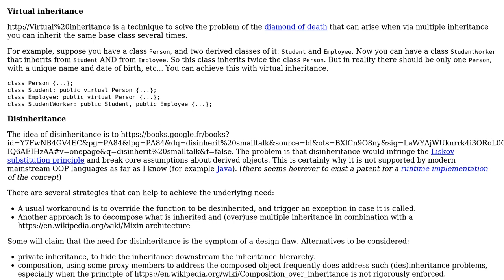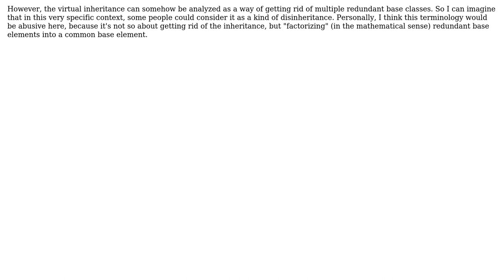Software Engineering: What is disinheritance in object oriented programming?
With thanks & praise to God, and with thanks to the many people who have made this project possible! | Content (except music & images) licensed under CC BY-SA | Music | Images & others | With thanks to user Robert Harvey user Pranay Neema user Christophe and the Stack Exchange Network Trademarks are property of their respective owners. You are responsible for your own actions.